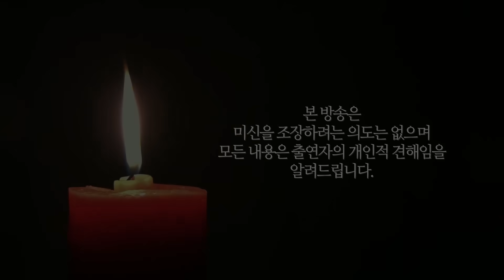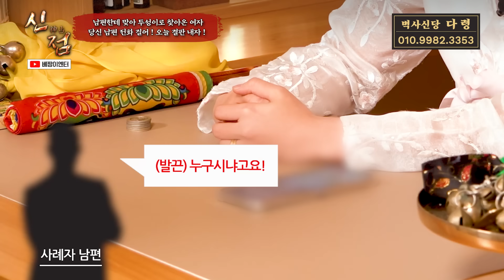남편에게 매맞은 멍투성이 여인? 얼굴이 이게 뭐야??? 개만도 못한 새X 당장 전화 걸어!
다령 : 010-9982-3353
신당 위치 : 서울 강남

대한민국 NO.1 무속채널
베짱이엔터테인먼트가 선정하다!
신神과의 접신!
신들의 말을 전달하는 강신무!
그들의 신통한 점사!
신통하게 잘 알아맞히는 신점!